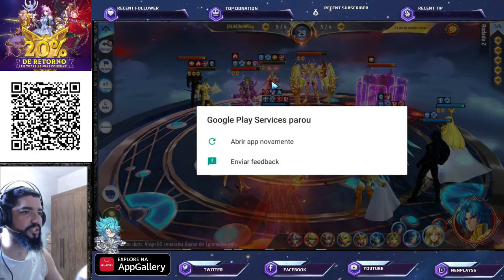Kanon DM com Ikki Divino: Combo do Triângulo - Saint Seiya Awakening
Confira gameplay do combo de Kanon de Dragão Marinho com seu Triângulo maximizando o dano com Ikki de Fênix de Armadura Divina em saint seiya awakening.